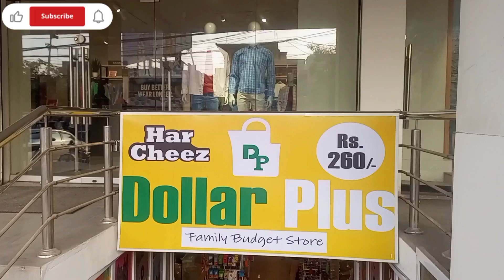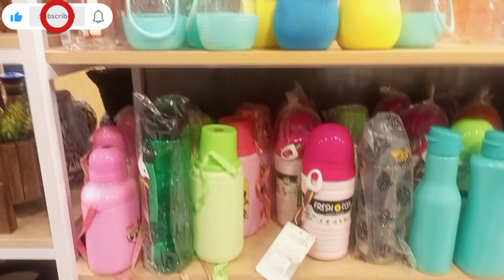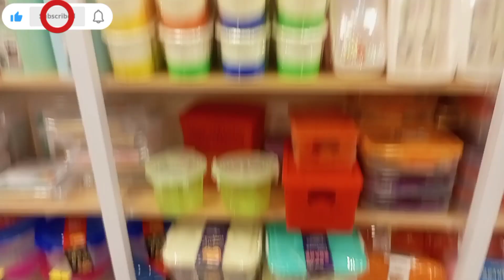One Dollar Store Visit | Everything in RS 260 | dollar shop in Rawalpindi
Wellcome to my channal life style with maryum

One dollar store vlog
 One dollar store visit
 one dollar shop in Rawalpindi
 sassta bazaar
 dollar store in Pakistan
 sub kuch 260 main
 daily vlogs
 one dollar shopping haul